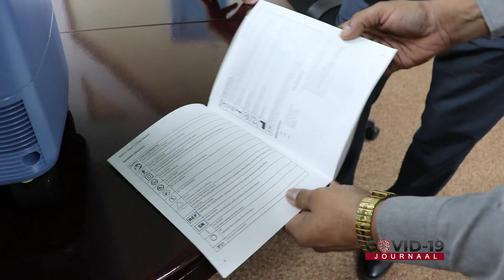De bekende Humphrey van Hetten laat zich vaccineren. Niet lang terug verloor hij z'n vrouw aan COVID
Het COVID 19 Journaal Aflevering 282 01 Oktober